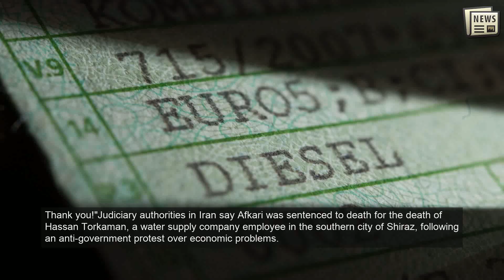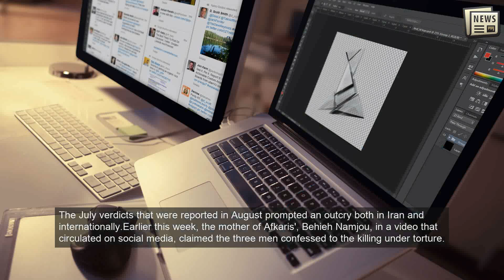Trump urges Iran to spare life of popular wrestler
TEHRAN: President Donald Trump has urged Iran not to execute a popular wrestler who authorities say killed a man during 2018 anti-government rallies.